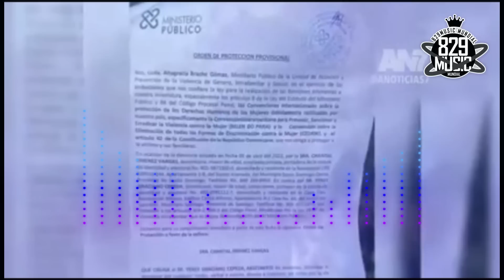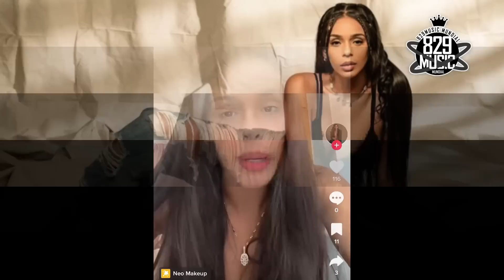ROMPE EL SILENCIO HERMANA DE HOMBRE QUE MATO LA COMUNICADORA ELLA NO ERA UNA SANTA ASÍ DIJO